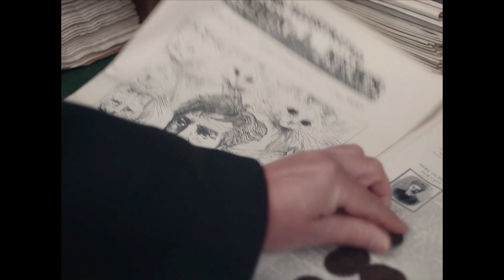Котячі світи Луїса Вейна [український трейлер]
Великобританія, 19-те століття. Ексцентричний митець Луїс Вейн стає надзвичайно відомим завдяки сюрреалістичним картинам, в яких постійно повторюються одні й ті самі герої… Котики!